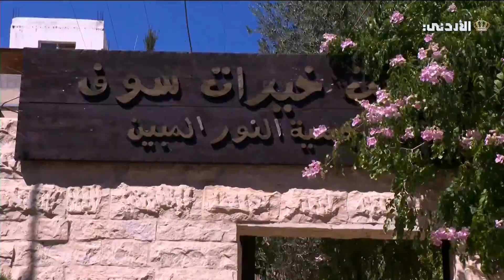بيـــــــــت خيـــــــــــرات ســـــوف | جـــــــرش